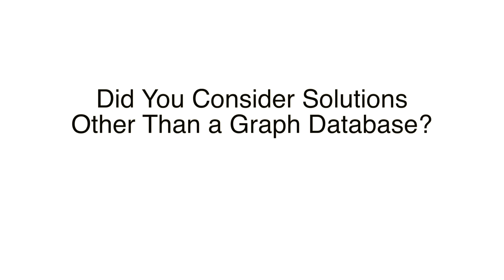Vishnu Maddileti and Noel Gomez Amgen TigerGraph Testimonial Part 1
When Amgen needed to understand referral networks among prescribers (doctors) across the massive dataset (5 billion business entities -  claims, products, patients and doctors & 20 billion relationships among the entities), they implemented TigerGraph, the only scalable graph database for the enterprise. Find out how Amgen is finding the most influential prescribers driving prescriptions for cardiac care and educating them on the products with the best fit and efficacy for their patient population.

Download the free developer edition for TigerGraph at Tigergraph.com/download.